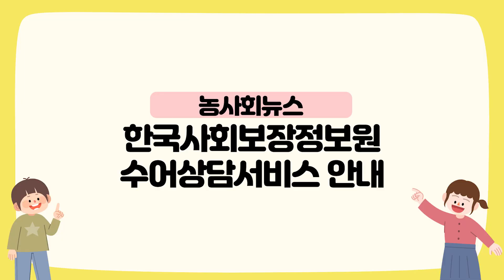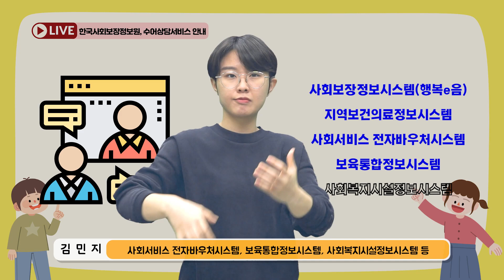[농사회뉴스] 한국사회보장정보원, 수어상담서비스 안내